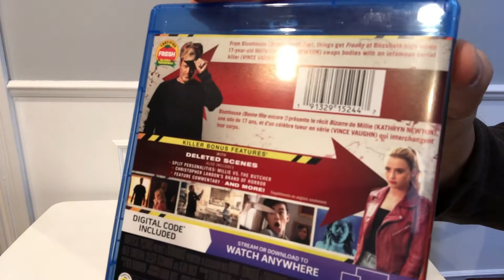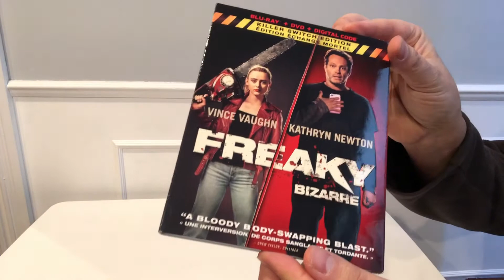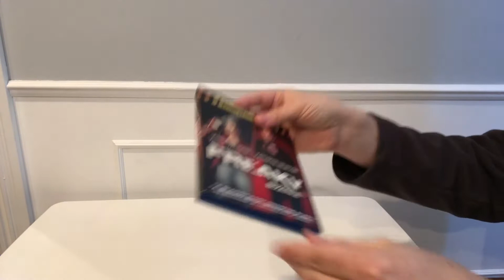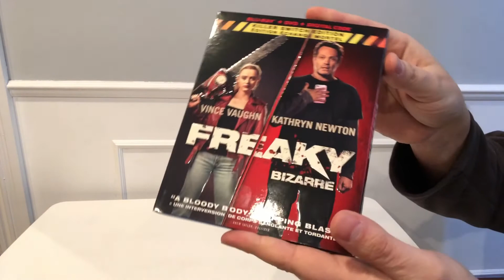[Critique Blu-ray/DVD] - Freaky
Voici la critique du film Freaky (Bizarre en vf) en Blu-ray/DVD

Date de sortie en Blu-ray : 9 février 2021

Distributeur : Universal

Réalisateur : Christopher Landon

Acteurs : Vince Vaughn, Kathryn Newton, Katie Finneran

Piste(s) sonore(s): Anglais DTS-HD 5.1, Français DTS 5.1, Espagnol DTS 5.1

Sous-titre(s): Anglais, Français et Espagnol

Synopsis : Un tueur en série et une jeune collégienne s'échangent de corps suite à l'utilisation d'une dague aux pouvoirs surnaturels.

Suppléments :
- Scènes supprimées
- Featurettes
- Piste de commentaire du réalisateur